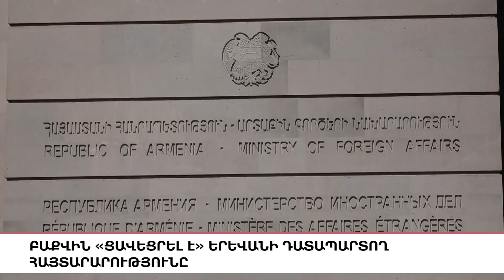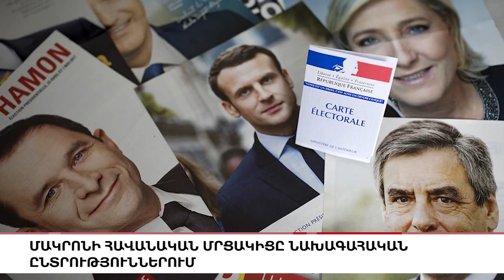Ուրցաձորի նախկին գյուղապետի որդին կալանավորվել է, «5 ՐՈՊԵ ՊԱԿԱՍ».ԼՈՒՐԵՐ 11:55